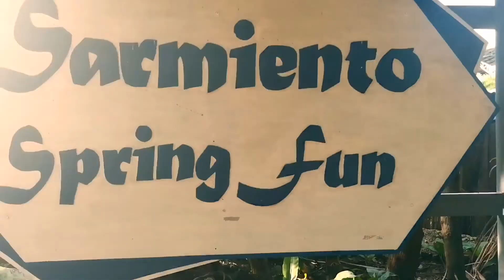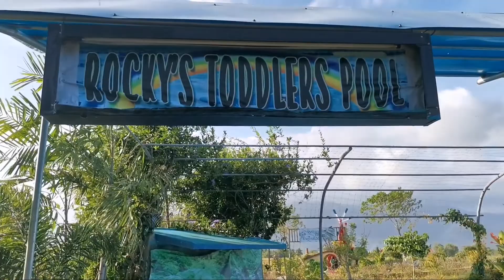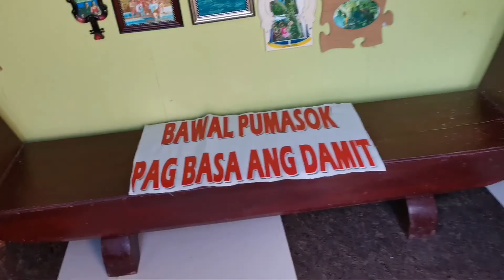Sarmiento FUN, in NARRA PALAWAN